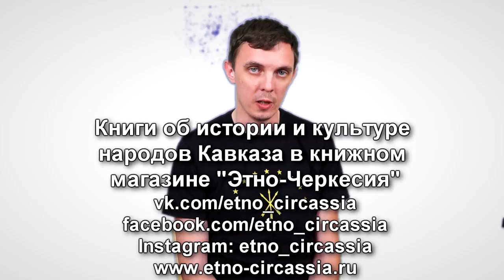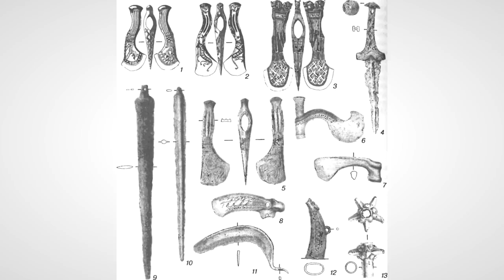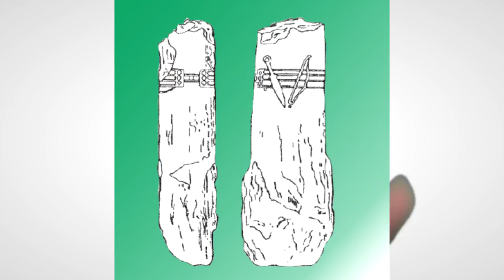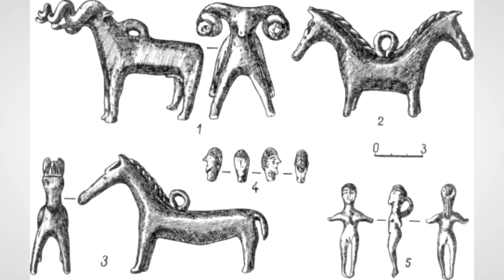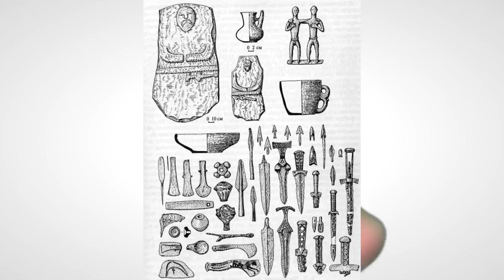Прикубанская и Кобанская культуры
Продолжаем рассматривать древние культуры Северо-Западного Кавказа. В этом выпуске речь пойдет о наименее изученном периоде позднего бронзового века (Прикубанская культура) и переходе его в ранний железный век с появлением протомеотов и вторжением скифов на Кавказ. В дополнении описание одной из ярчайших культур Кавказа - Кобанской культуре, подарившей миру великолепные коллекции бронзовых изделий и, по одной из теорий) давшей начало базовым мотивам нартского эпоса.